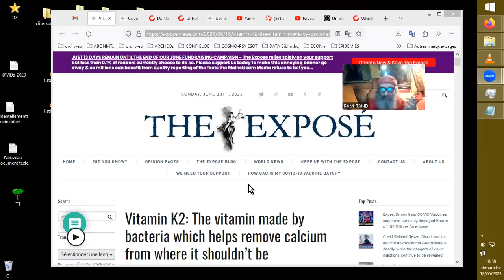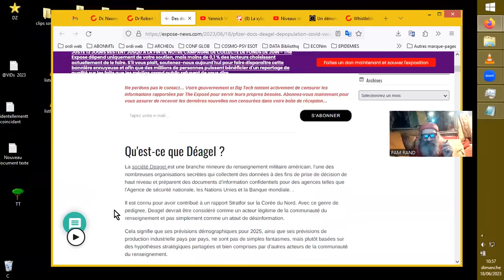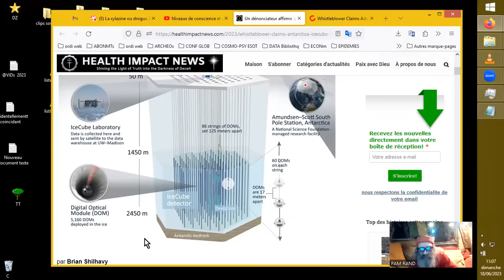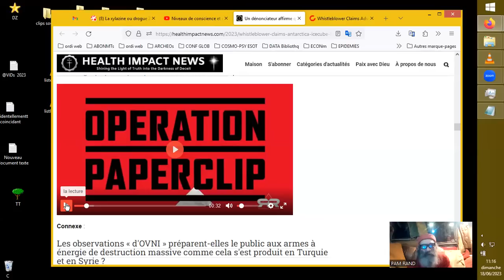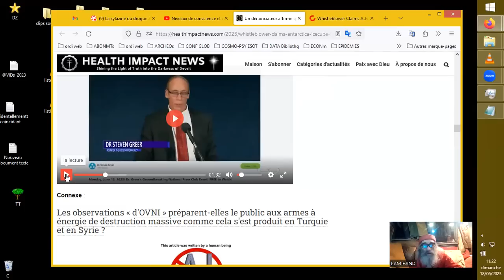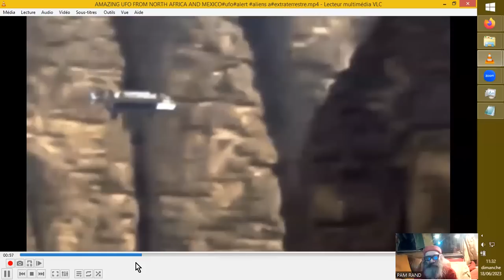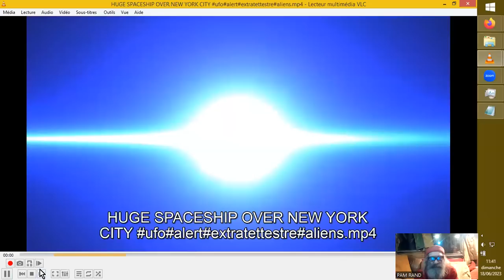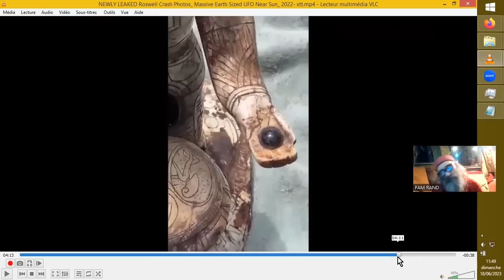REFLEXIONS SANS FLEXION du 18 Juin 2023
Covid Related News: La discrimination contre les Australiens non vaccinés est mortelle alors que les dangers des injections de covid continuent d'être révélés

Dr. Naomi Wolf : atteinte intentionnelle à la santé de femmes. L'Europe a perdu 1 million de bébés
Alcyon Pleiades Conseillé

Dr Robert Malone : le Sida chez les vaccinés est inquiétant, il s'agit d'une
déficience immunitaire
Alcyon Pleiades Conseillé

Des documents confidentiels de Pfizer confirment que les prévisions de dépopulation choquantes de Deagel pour 2025 sont sur la cible et pas seulement une estimation

Esprits Français - NTD

Un dénonciateur affirme que le laboratoire IceCube de l'Antarctique possède des armes à énergie pouvant provoquer des tremblements de terre [NdT: On connait plusieurs sources de tremblement de terre, le soleil en étant une des principales naturelles, l'homme en ayant aussi 'inventées' quelques unes.]

Whistleblower Claims Advanced Technology In Antarctica Can Cause Earthquakes